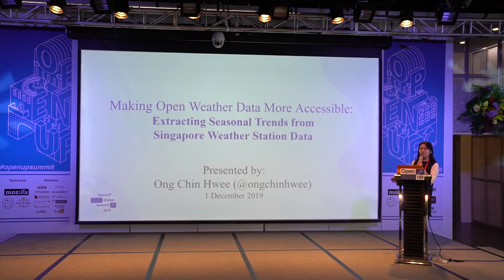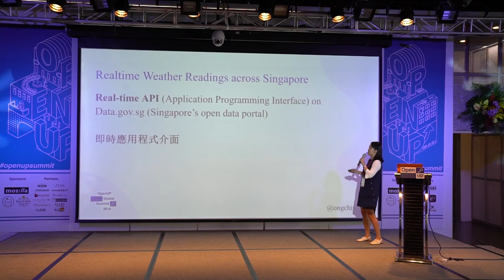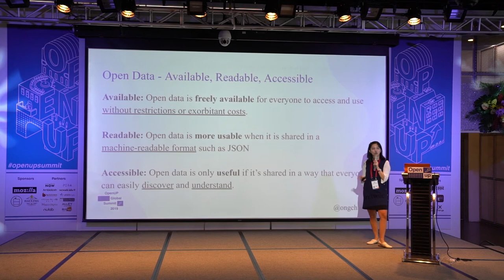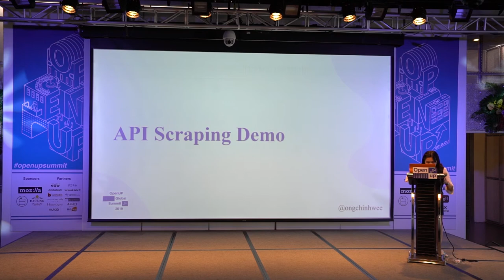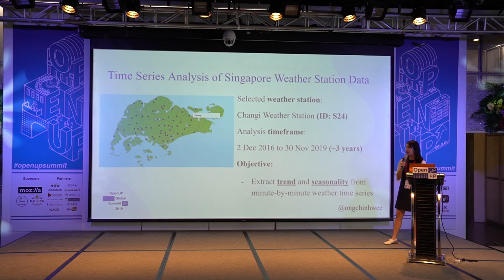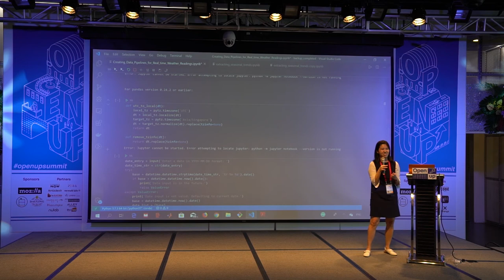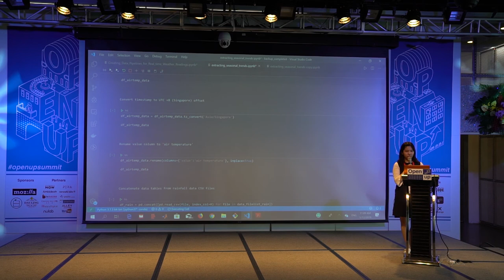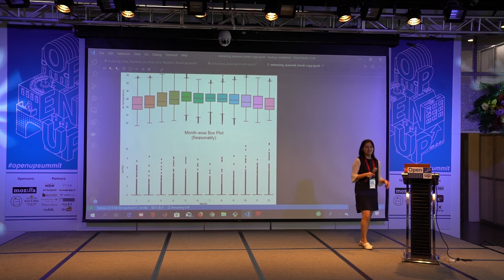Open UP Summit 2019 Ong Chin Hwee - Extracting Seasonal Insights from Singapore Weather Station Data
Making Open Weather Data More Accessible: Extracting Seasonal Insights from Singapore Weather Station Data
讓天氣數據資料開源-洞悉新加坡天氣站的季節性資料

 來自新加坡，活潑熱情的資料科學家 Ong Chin Hwee 實際演示了使用 Python 分析新加坡氣象站資料的過程。從 Raw data 到資料視覺化，Ong Chin Hwee 分享其中許多資料分析常見的難點與解決方式。也歡迎更多資料科學的相關探討，並在 Networking & Break Time與 Ong Chin Hwee 進一步交流

Ong Chin Hwee, a data engineer from Singapore and full of energy. Showing the process when used Python analyzing the Singapore weather station data. And the difficult / solution in data analysis process.

✅  Topic:Making Open Weather Data More Accessible: Extracting Seasonal Insights from Singapore Weather Station Data
✅  Speaker: Ong Chin Hwee, Data Engineer at ST Engineering